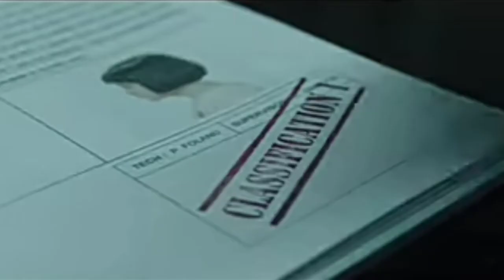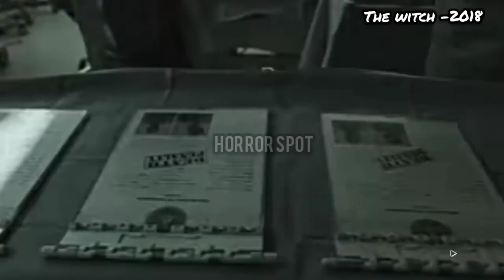action horror thriller#Korean movie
The_Witch (2018)mystery action horror thriller -Korean movie| Malayalam review